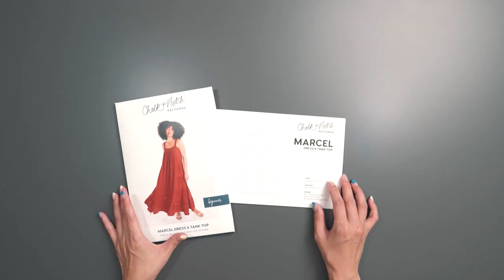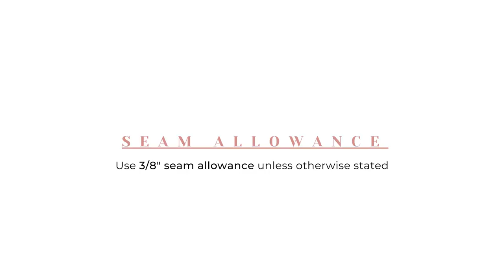Marcel Dress by Chalk & Notch Patterns | Make Nine 2022 No.6 Sew Along Tutorial from Sewing Therapy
Materials you need on the description.

Marcel Top and Dress Pattern

The sewing machine I have:
Bernette B37 Swiss Design Computerized Sewing Machine